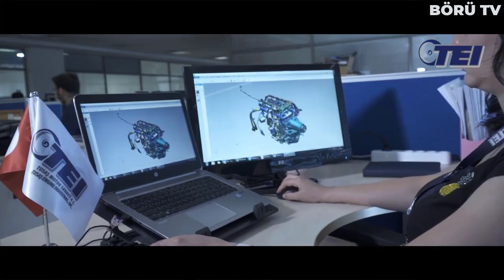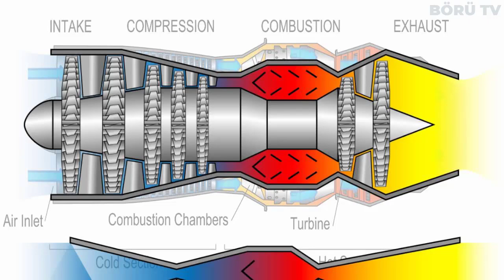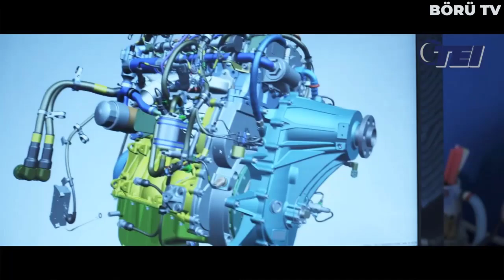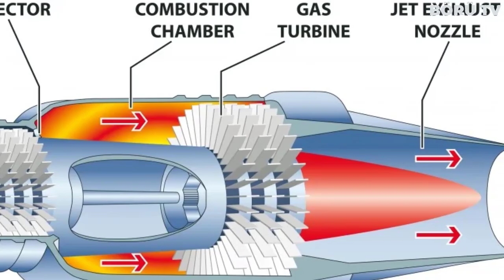TÜRKİYE DEVASA SON TEKNOLOJİ RAMJET MOTORUNU ATEŞLEDİ ! TAM 100 ATEŞLEME YAPILDI ! GÜCÜNÜ DUYAN...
Türk savunma sanayii'nin en önemli projelerinden olan milli ramjet motorunda ilk ateşleme yapıldı.

Bu heyecan verici gelişmeyi tubitak sage resmi twitter hesabından şu şekilde paylaştı:

SSB Başkanımız Sn. Prof. Dr. Ismail Demir’in TÜBİTAK SAGE ziyaretiyle Milli Savunma için Milli Arge çalışmalarımızı yerinde sunma fırsatı bulduk.

TAYFUN Aeroitki Altyapımızda icra edilen başarılı ramjet motor ateşleme testi ile de kritik bir aşamayı geçtik

Öte yandan TÜBİTAK SAGE Müdürü Gürcan Okumuş, kurumdaki gelişmiş altyapı sayesinde şimdiye dek 100'ü aşkın ramjet motor ateşleme testi gerçekleştirdiklerini de açıkladı. Yani türkiyenin yerli ramjet motor projesi artık tamamlanmaya çok yakın.

Ramjet, bazen kullanılan adıyla soba borusu jet, hareketli parça kullanmayan bir jet motoru türü. Yüksek hızda kullanılan basit bir motordur. Bu avantajı sayesinde füze sistemlerinde kullanılmıştır.

Ramjet, ileri itişli sıkıştırılmış hava alışlı döner kompresörü bulunmayan bir jet motor çeşididir. Düşük hızlarda itki oluşturmadığı için yerde duran bir uçağı harekete geçiremez. Yüksek hızlı uçuşlar için uygundur. Kompresör ya da türbin gibi hareketli parçaları olmayan bir motor türüdür.

Ramjetler çalışabilmek için bir ön hıza ihtiyacı vardır ve ses-üstü hızlarda  çalışmaya başlayabilirler. Bu çeşit motorlar 5 Mach hızına kadar çalışırlar. Daha yüksek hızlara çıkılması için Scramjet motorlarına ihtiyaç vardır. Yüksek hız gerektiren uygulamalarda kullanılmaktadırlar, silah yapımcıları dış kabuklu ağır silahlara ramjet ekleyerek menzilini arttırdılar.

Scramjet bir ramjet çeşidi olup farklı olarak supersonik yanma odasına sahiptir. Havanın sıkıştırılarak alındığı, yakıtın yakıldığı yanma odası ve egzozun giriş hızından daha hızlı ayrıldığı lüleye sahiptir. Ticari jet motorları havanın motor içine alınıp sıkıştırılması için kompresör kullanır, daha sonra sprey halindeki yakıt sıkıştırılmış havayla birlikte ateşlenerek geriye doğru gider ve thrust oluşturur. Scramjet havayı sıkıştırmak için uçağın hızını kullanır, yani çok az hareketli parçaya ihtiyaç duymaktadır

Scramjet atmosfer içinde hipersonik hızlarda uçmak için tasarlanmış bir jet motorudur. Bir roketten farkı ise roketler gereken oksijeni üstünde taşıdığı tanklardan sağlarken, scramjet yanma için gereken oksijeni atmosferden alır. Scramjetler bu yünüyle jet motorlarla ortak özellik gösterir ancak jet motorlar scramjetin uçtuğu hızlarda uçamazlar.

Türbinli motorlar subsonik ve süpersonik hızlarda çalışabilmektedirler. Ancak mach hızını geçtiklerinde çabucak kararsız hale gelirler. Kompresöre giren havanın basıncı ve sıcaklığı artar, mach hızını geçmek demek bu değerlerin daha da artması anlamına gelmektedir.

Yüksek sıcaklık, yakıt hava karışımından istenilenden yüksek enerji çıkmasına, motorda erimeye ve yapısal hasarlara yol açar. Mach arttıkça sürüklemenin karesi ile orantılı artış gösterir, ayrıca kullanılabilen enerji de düşer. Türbinli motorlarda hız artırımı için giren havanın sıcaklığı düşürülür ya da itki arttırıcı sistemler eklenir.

Ramjetler turbojetlere göre daha yüksek sıcaklıklarda çalışabilmektedirler. Turbojetlerden daha yüksek hızlara da ulaşırlar. Ancak onların da çalışabilmesi için yanma odasına giden havanın subsonik hızda olması gerekir.